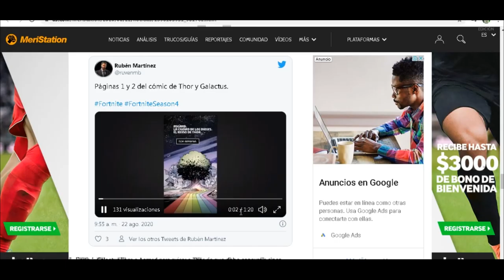Pase De Batalla Temporada 4 Capitulo 2 Mas Información Marvel Fortnite Septiembre Temporada 4 2020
En este video les muestro imagenes del pase de batalla #4 del capitulo #2, ya estamos a 4 dias para que termine esta esta temporada #3, de que creen que trate la temporada #4??, acaso creen que agreguen personajes de Marvel Heroes al pase de batalla?, creen que esta temporada va a ser la mejor de la todas del momento?, recordemos la temporada 4 del capitulo 1, fue una de las mejores o la mejor de todas las temporadas.
Puedes apoyarme con un like y suscribeta a mi canal seguire subiendo mas videos de Fortnite ya sea de arreglando problemas del juego, sacando nueva información o videos de las nuevas Skins de la tienda de objetos.